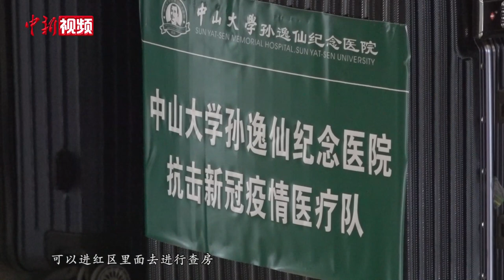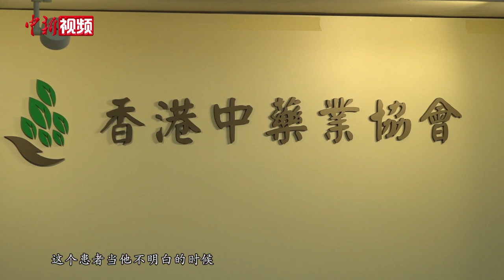内地中医专家：中医药治疗新冠肺炎效果获香港民众普遍认可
身着马甲、身材清瘦，这位头发花白的中年人是广州中医药大学副校长张忠德，平日里他也被大家亲切称呼为“德叔”。3月16日，张忠德率领由广东省组派的内地援港医疗队抵达香港，并在香港亚博馆社区隔离设施展开连续20多天的救治工作。

张忠德表示，经中央援港抗疫中医专家组与香港特区政府、香港中医药业界进行深入讨论后，形成4项诊疗方案，分别针对居家隔离人士、长者、患者、及康复后治疗等方面，力求做到让香港市民“易懂、易行、易得”。

他还表示，如今，亚博馆方舱医院里的中医药治疗量大幅提升，效果显著，中医药在治疗轻型、普通型患者和无症状感染者的疗效得到了普遍认可。

从武汉雷神山医院到香港亚博馆方舱医院，张忠德一路走来风尘仆仆，不曾犹豫。他坦言，19年前，自己也曾是非典型性肺炎患者，而正是中医药让他愈后恢复如初。他深知患者的痛处，也希望借由香港这个窗口将中医治疗方案推向世界。（罗嗣昱）